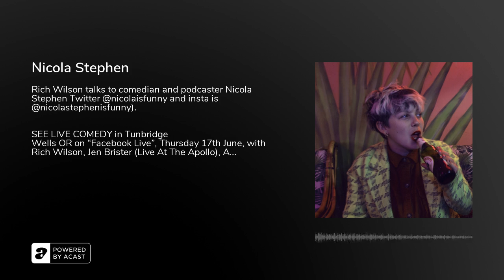Nicola Stephen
Rich Wilson talks to comedian and podcaster Nicola Stephen Twitter @nicolaisfunny and insta is @nicolastephenisfunny).

SEE LIVE COMEDY in Tunbridge Wells OR on “Facebook Live”, Thursday 17th June, with Rich Wilson, Jen Brister (Live At The Apollo), Alex Lowe (AKA Clinton Baptiste from Phoenix Nights) and Aimee Cooper. Stand up (with actual standing up). Tix also available to be in the audience at the Forum, Tunbridge Wells. SIGN UP FOR PRIORITY ACCESS TO BOTH THE IN-PERSON TICKETS AND LIVE STREAM TICKETS

If you haven't already, please subscribe to the original podcast Insane In The Men Brain and you can find more media related info on all of our podcasts titles at Producer Paul's website producerpaul.co.uk. For our Patreon supporters page please go Thank you for listening.&nbsp;